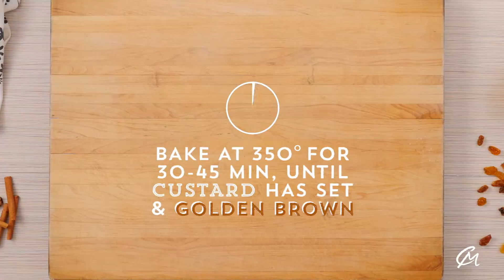Claire bread pudding